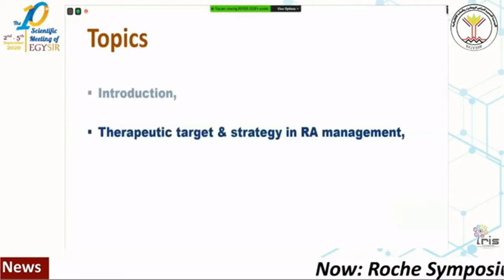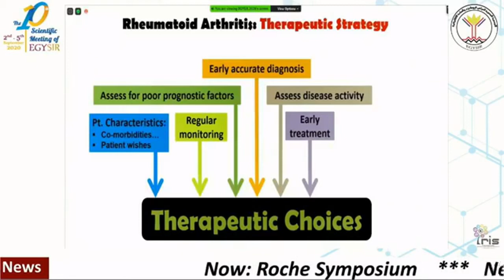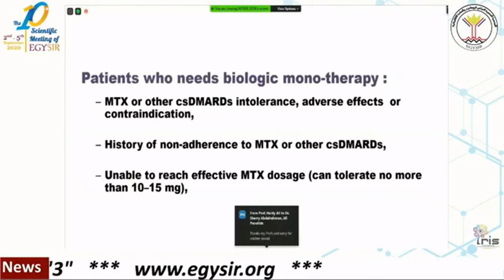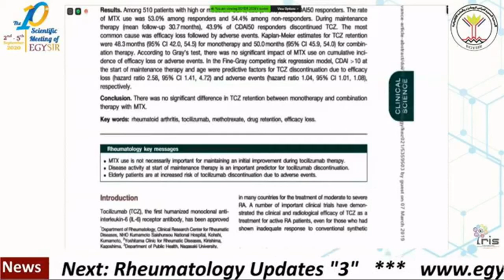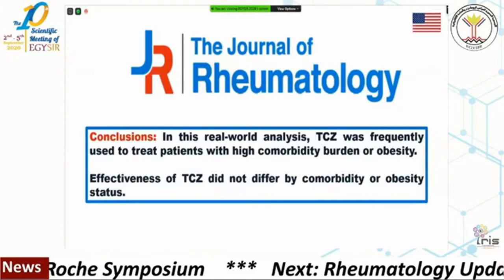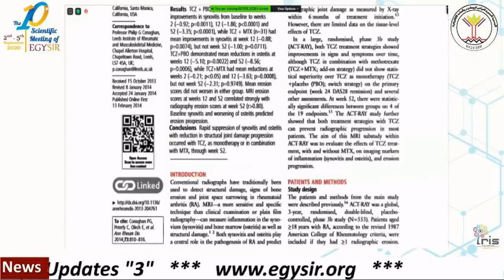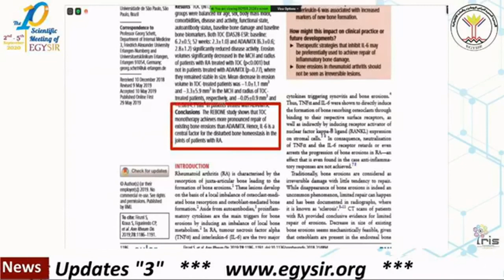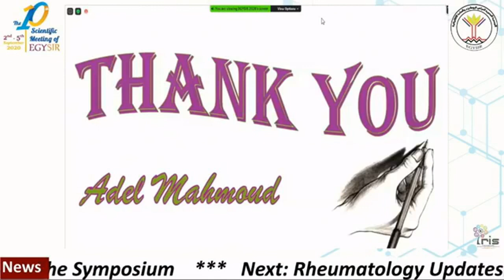EGYSIR 2020 - Session 15